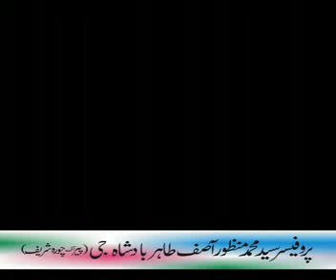Islam Rahmat ka Deen.Urs Mubarak 2009 (Al-Hazrat Tahir Badshah Jee) Peer of Chura Shareef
Professor Hazrat Peer Syed Muhammad Manzoor Asif Tahir Badshah Jee (Sajjada Nasheen Markazi Dargaah Aastana Aalia Chura Shareef) Recorded in Chura Shareef at the time Urs Mubarak BaBa Jee Noor Muhammad Churahi RA in 2009